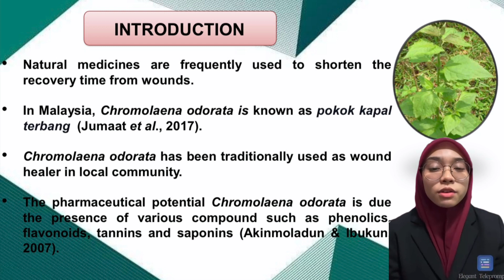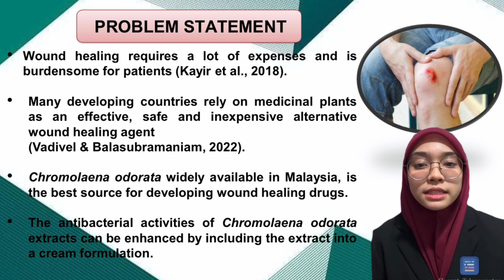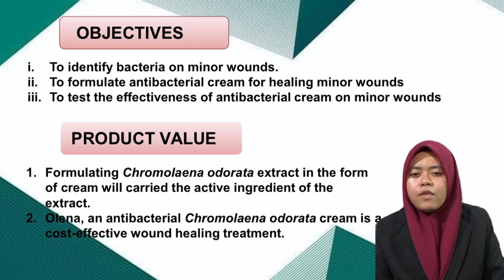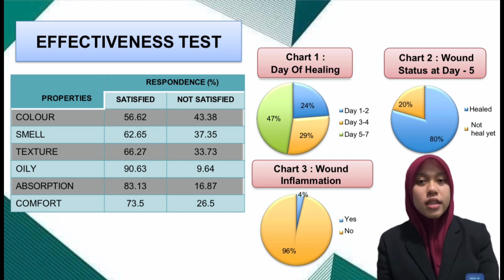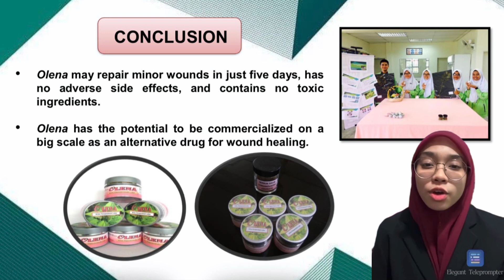140- Olena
Title : Olena
Institution : Kolej Vokasional (Pertanian) Teluk Intan
Leader : Nurfarahin Binti Mohd Firly
Supervisor : Norazihanim Binti Rahim
Members :
Norlizawati Binti Ishak
Balqis Nur Batrisyia Binti Muhamad Rizal
Nur Anna Bella Amanda Binti Hanim
Tuan Nuratiqah Binti Tuan Manan
Category : C2: School Students Science, Engineering & Technology